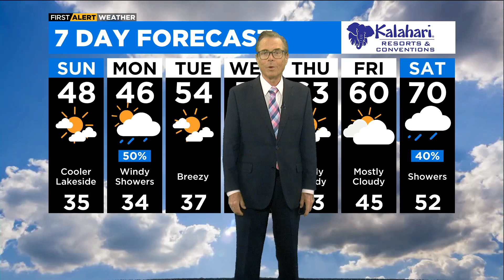Chicago First Alert Weather: Rain and snow by tonight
Cooler than normal on this Easter Sunday. Sunshine starts the day but clouds increase as the day goes on.